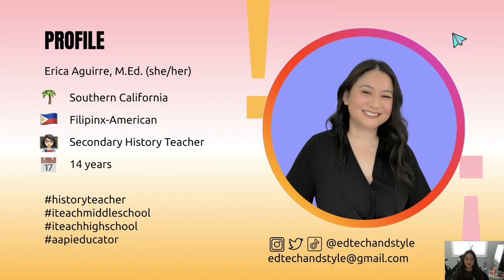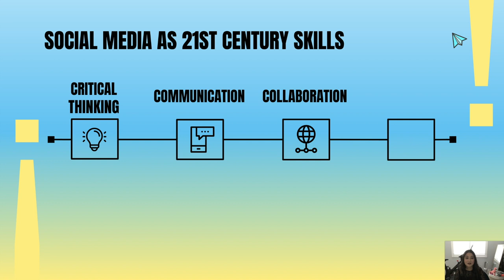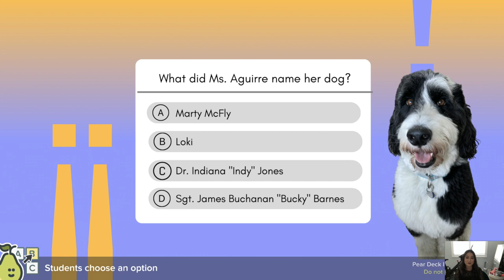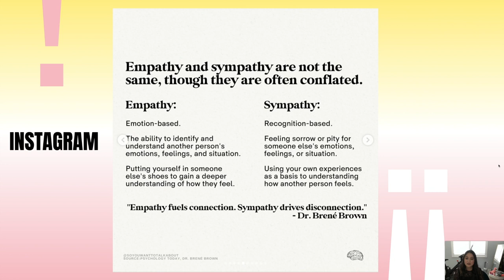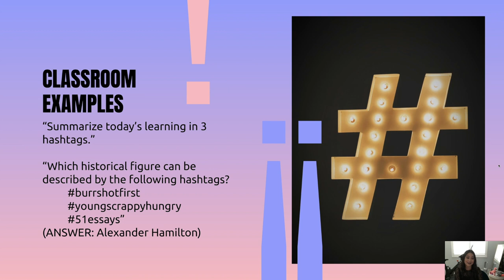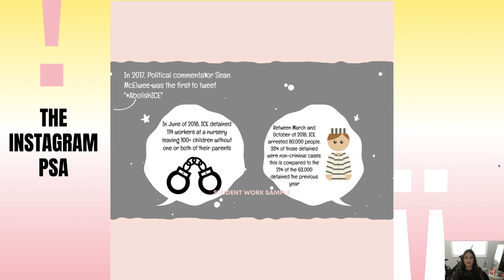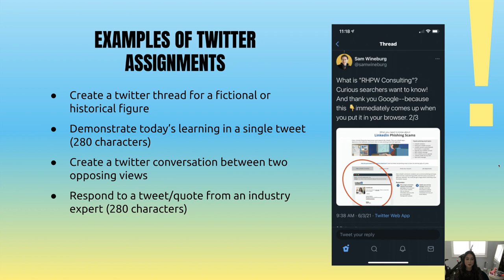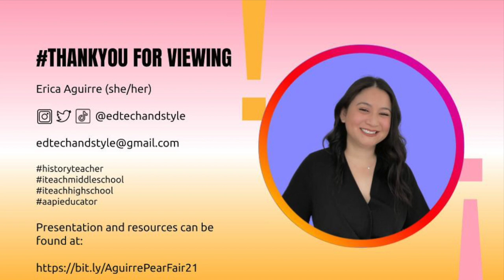The Social Media Inspired Class by Erica Aguirre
Erica Aguirre is a presenter and secondary History-Social Science teacher in Southern California.

If you’re looking for creative ways to engage students in your class, look no further than your Twitter (or Instagram, or Facebook, or yes, even Tik Tok) feed! Social media not only connects teachers and classrooms, but can provide numerous ways to engage learners in ways they actually find most engaging! In this session, participants will learn the power of a PLN and the hashtag and to use them to be the most creative teacher on campus.